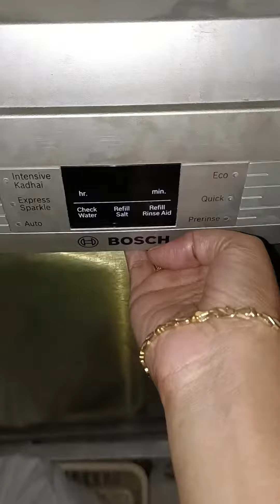🤔Dishwasher వాడుతున్నారా అయితే ఈ వీడియో కచ్చితంగా చూడండి